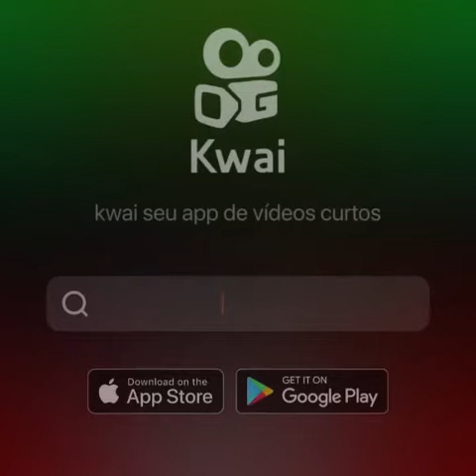REGGAE BOM DEMAIS